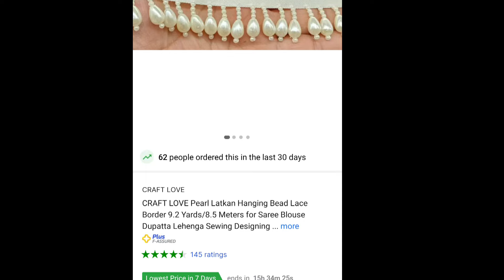online ৰ পৰা শাৰী আনি কম দামত আচৰিত ধুনীয়া ২যোৰ চাদৰ মেখেলা বনালো🥰